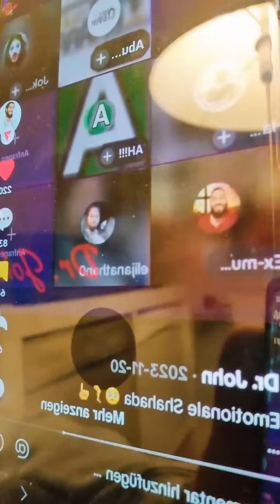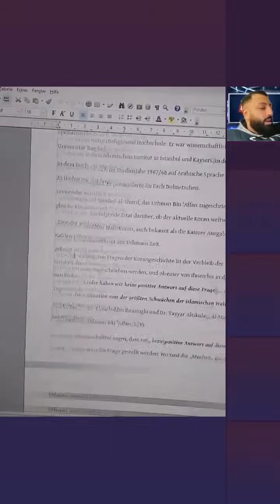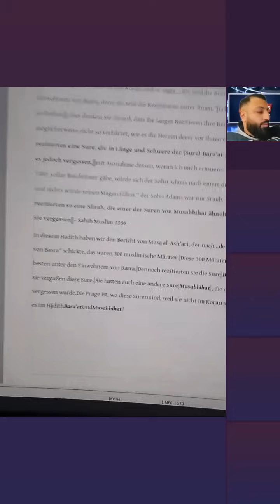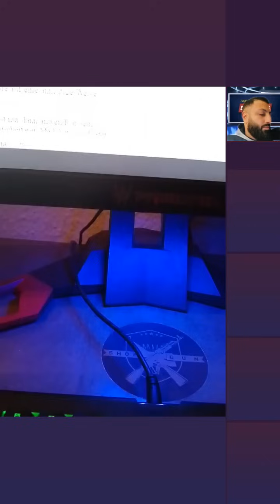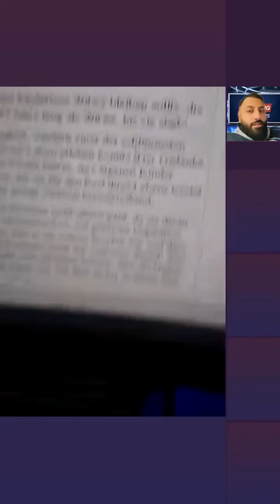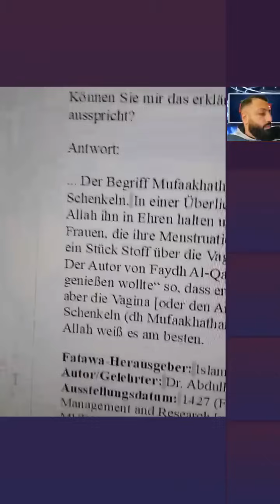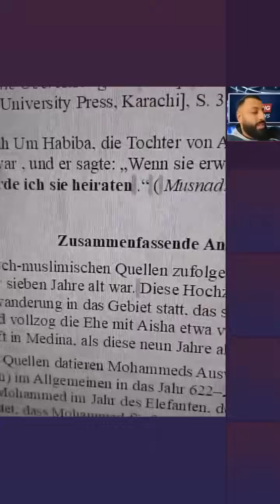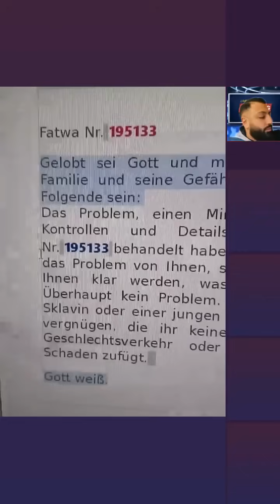Amir Ex-Muslim | 23.01.24 | TikTok Islam Aufklärung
❤️ Gottes Segen!
🔴Alle Quellen & Mehr ⬇️
📖 Kostenlose Bibel: Kostenlosebibel.de
📚 Schlachter2000 - Studienbibel

Beste Zusammenfassung aller Quellen aus Koran & Sunnah ⬇️

📘 Bücher von Christian Prince:

・Allahs Täuschung
・Wissenschaftliche Koranwunder unter der Lupe
・ Տех & Allah/ Band I
・ Տех & Allah/ Band II

🌐TIK TOKs🌐